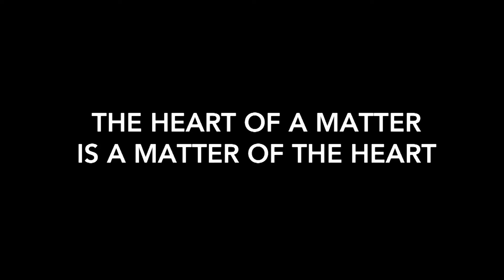Hammerpuzzle's KING JOHN 2015 - Teaser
Hammerpuzzle's adaptation of Shakespeare's King John toured the south west of England in Spring 2015.  Originally commissioned by Theatre Royal Bath, the 2015 tour was supported by Arts council England and BANES.
Directed by Bryn Holding
Produced by Lizzy Cummins
Adapted with music composed by Tamsin Kennard
Trailer production by Camilla Adams
Actors;
Jay Bradfield
Kirsty Cox
Laura Fautley
Sam Lawrence
Max Moody
Charlie Ryan
Katy Sobey
Dan Winter